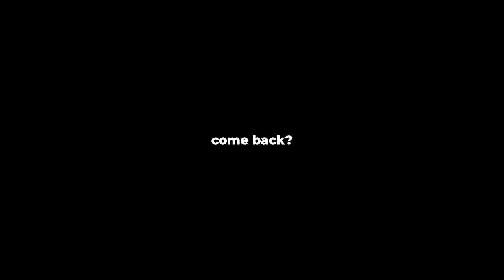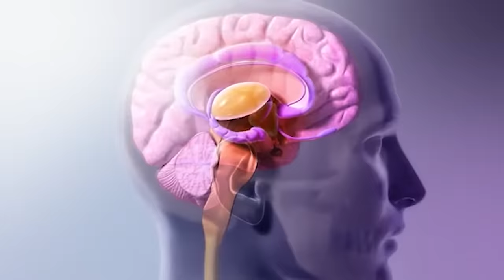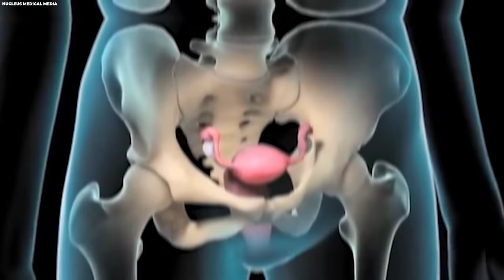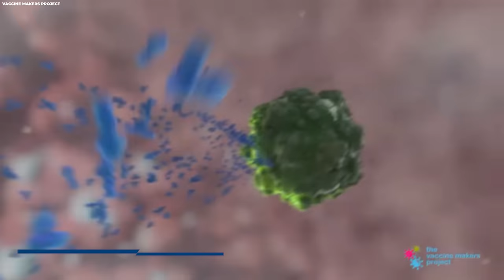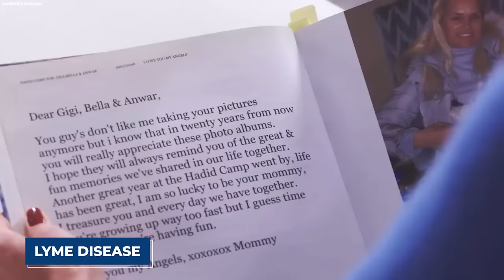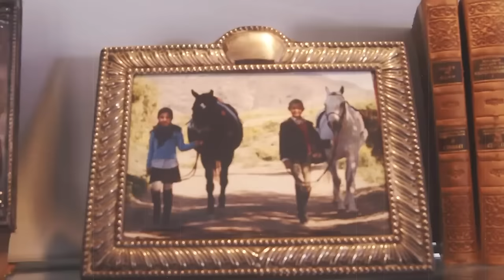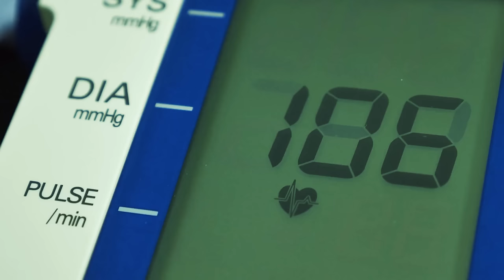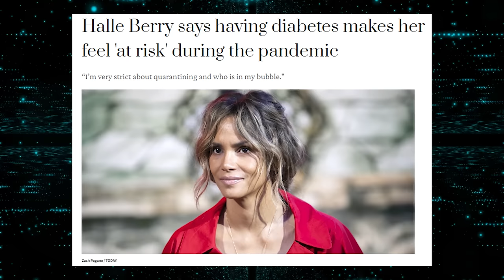15 Actors Currently Battling...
15 Actors Currently Battling...

Fame and fortune come with serious baggage for some. Illnesses and other personal troubles can be too much to handle on your own, but things get even more challenging when your whole life is deeply publicized. Despite their on-screen smiles, celebrities often face challenges beyond the glitz and glamour of Hollywood. From health struggles to personal setbacks, celebs, like pretty much anyone, face trials of their own. Join us as we uncover the stories of 15 actors currently battling the worst. Let’s get started!